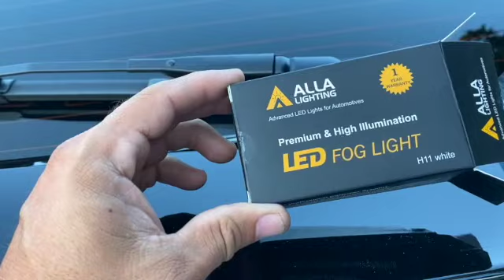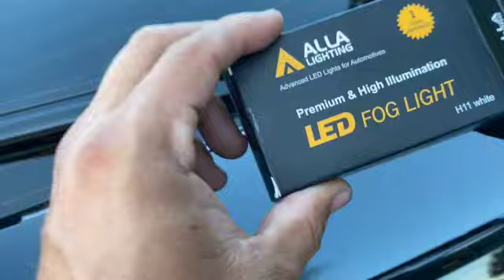2020 TOYOTA TACOMA TR5 COMO INSTALAR LOS FOCOS PARA LA NEBLINA.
2020 toyota tacoma como remplazar las luces para la neblina,